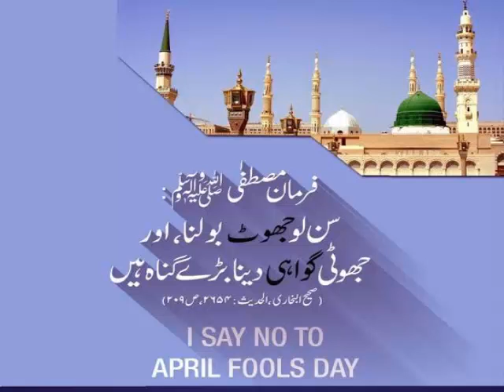Dhanda Band . . . | Nasir Abbasi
Is video main kuch batain Supreme Court of Pakistan kay Ek faisaly kay baray mian . . .